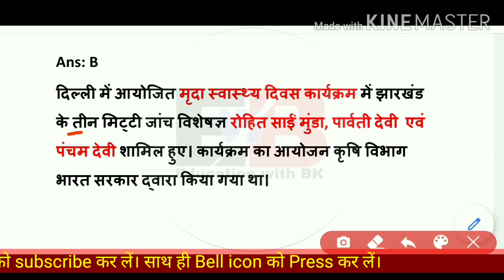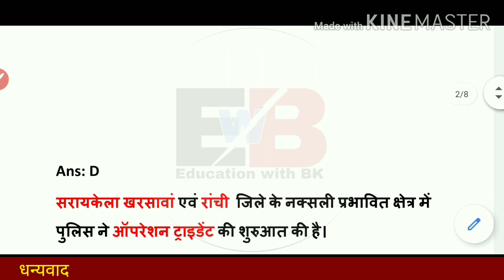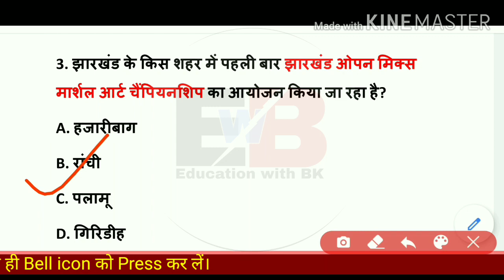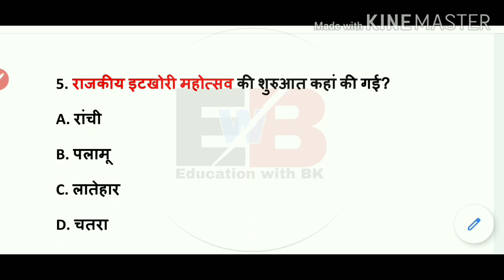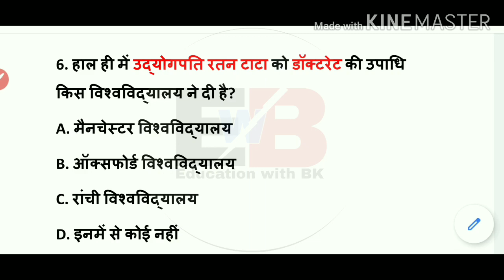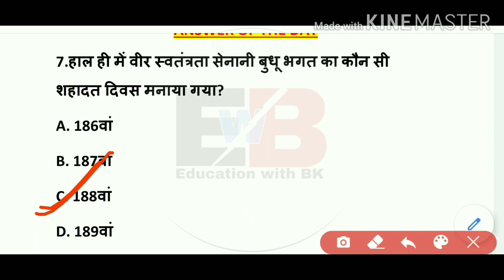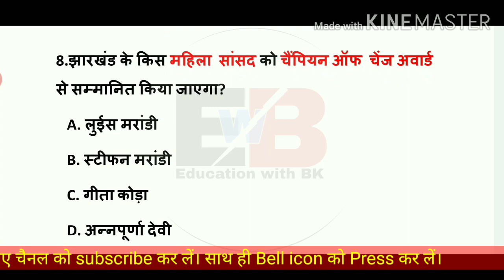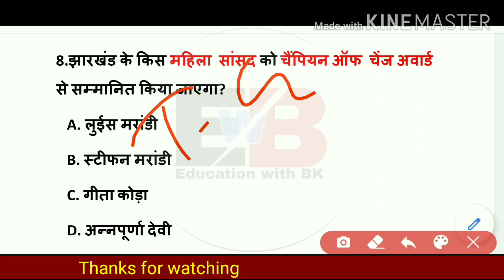23 February 2020 Jharkhand Current Affairs/jpsc/jssc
इस वीडियो में मैं झारखण्ड कर्रेंट्स अफेयर्स के महत्वपूर्ण प्रश्नों का चर्चा किया हूं जो झारखण्ड के सभी परीक्षाओं में पूछे जा सकते हैं.
मैं उम्मीद करता हूं कि आपको यह वीडियो पसंद आया होगा.